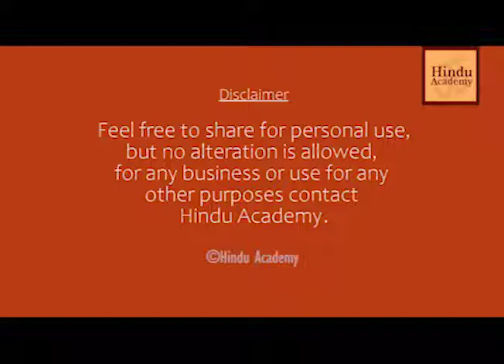Shoving Materialistic Humanism to Spiritual Humanism